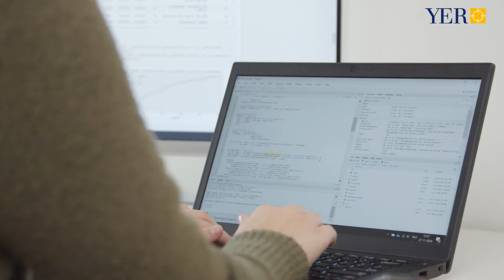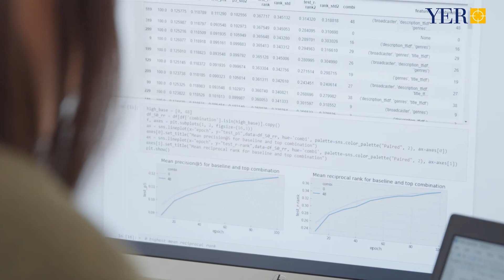Traineeship IT | Eileen werkt via YER als Data Scientist. Bekijk haar verhaal!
Heb jij (bijna) je hbo/wo-opleiding afgerond en wil jij naast het opdoen van relevante werkervaring een opleidingsprogramma volgen waarin jouw persoonlijke ontwikkeling centraal staat? Geef dan jouw carrière een kickstart met één van onze YER Talent Development Programmes!